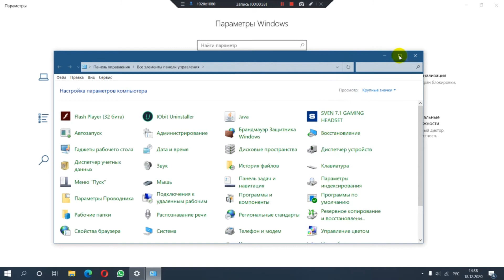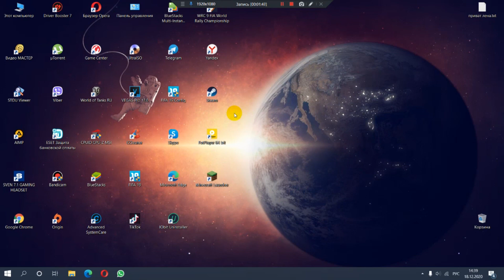Как отключить контроль учетных записей виндовс 10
Контроль учетных записей или UAC в Windows 10 уведомляет вас при запуске программ или выполнении действий, которые требуют права администратора на компьютере (что обычно означает, что программа или действие приведет к изменению системных настроек или файлов). Сделано это с целью защитить вас от потенциально опасных действий и запуска ПО, которое может нанести вред компьютеру.